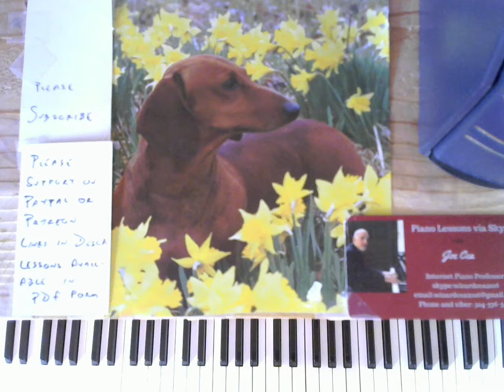Cea Plays Gershwin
Cea Plays Gershwin- S'wonderful

    skype: wizardcea2016

Your support helps keep music alive

Recommended Books

Debussy

Joplin